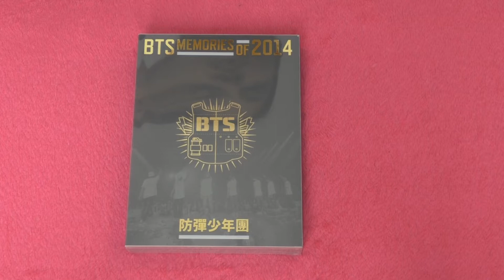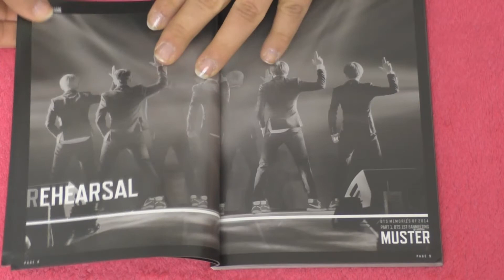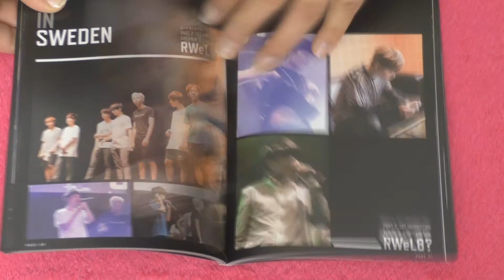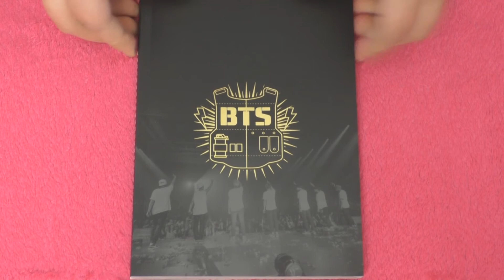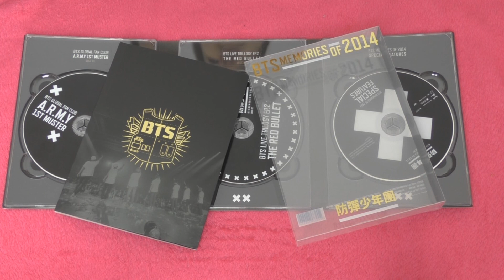UNBOXING BTS Memories of 2014 | LinTV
UNBOXING BTS Memories of 2014